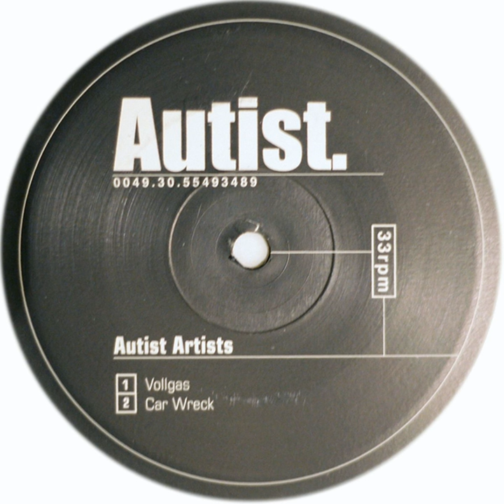Crash Kids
Crash Kids · Autist Artists

Autobahn E.P.